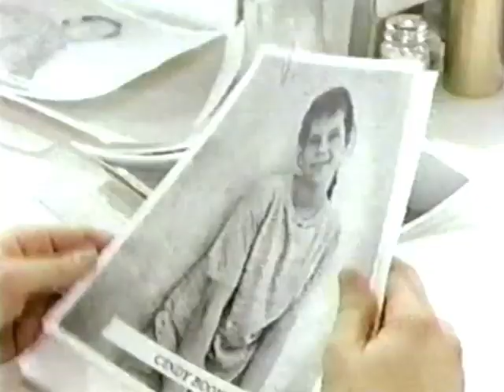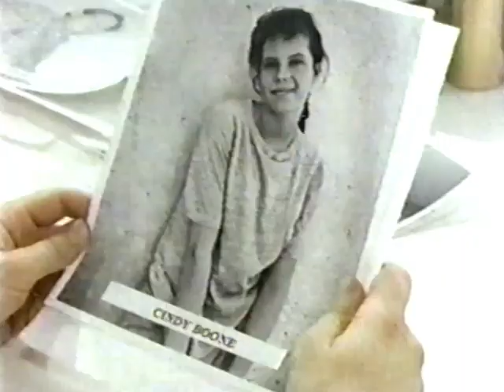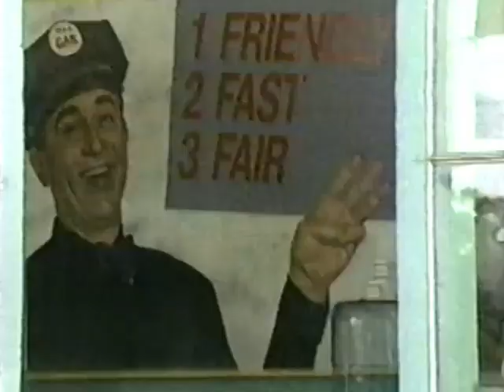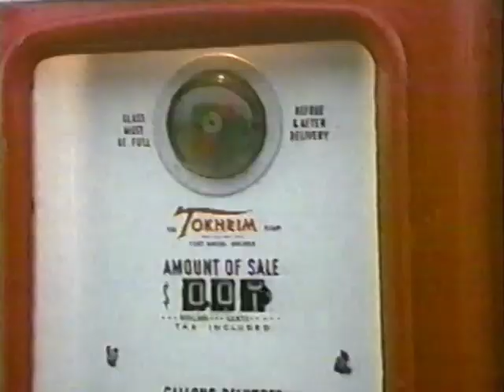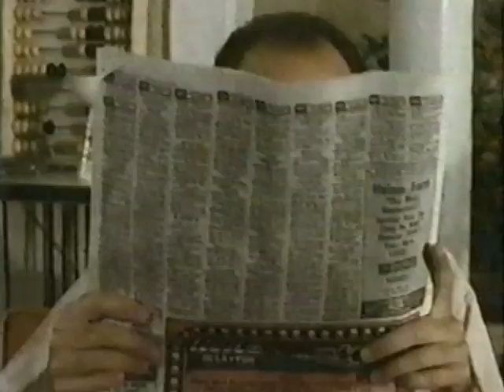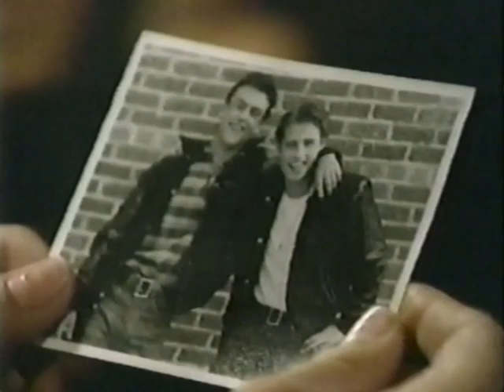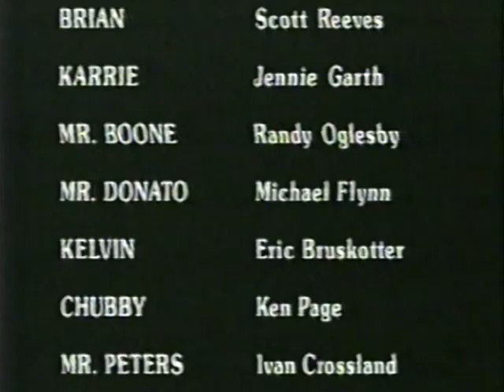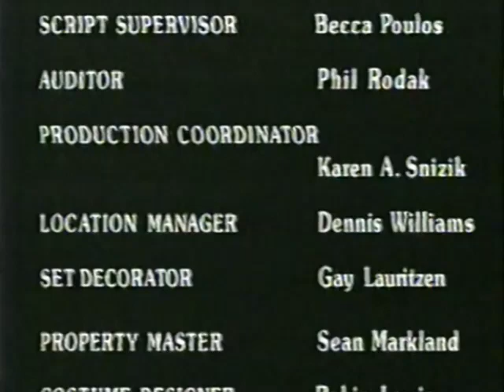Teen Angel Returns Episode 1 1994 Better Quality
I'd be happy to delete this video if necessary, thanks!

Found a Better Quality!